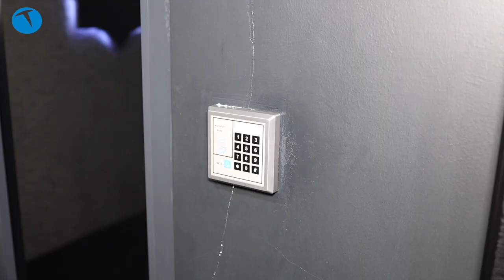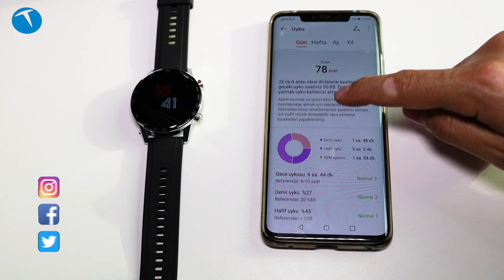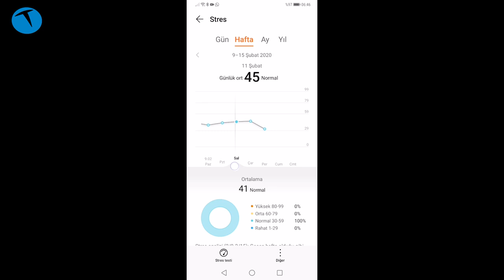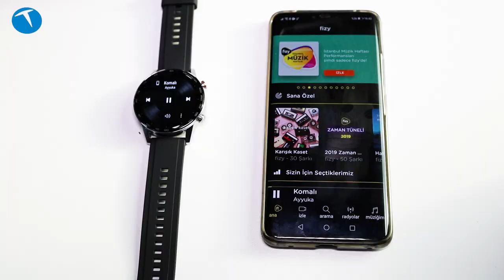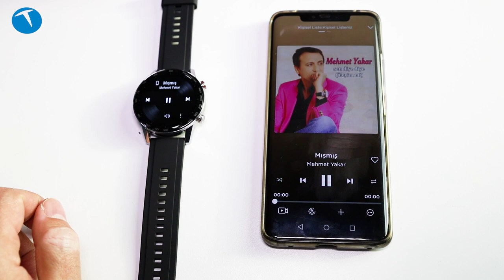Honor MagicWatch 2 neler sunuyor!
Bu videomuzda Honor MagicWatch 2'nin bizlere neler sunduğunu ve hangi özelliklerinin bulunduğunu anlatıyoruz.

1.39 inç’lik ful renkli AMOLED dokunmatik ekranı, 46mm’lik boyutuyla HONOR MagicWatch 2, 1299 TL fiyatıyla Vatan Bilgisayar ve Türk Telekom satış kanalları üzerinden piyasaya sunuldu. Teknoloji severlerin sağlıklı yaşam konusunda en büyük yardımcısı olacak saat, üç ana teknoloji ile öne çıkıyor:

Uyku takibi - HUAWEI TruSleep™2.0 teknolojisi, uyku ritminizi takip ederek insanlarda yaygın olan 6 uyku bozukluğu tipini hassas şekilde tespit edebiliyor ve buna göre uyku kalitenizi artıracak 200’ün üzerinde öneri arasından size uygun olanı iletiyor.

Stres takibi - HUAWEI TruRelax™ teknolojisi, stresli anlarınızda stres seviyenizi tespit ediyor, sakinleşebilmeniz için önerilen en etkili nefes egzersizlerini size hatırlatıyor.

Nabız takibi - HUAWEI TruSeen™ teknolojisi, nabız atışınızı 7/24 takip ederek normal seviyenin üstünde ya da altında görüldüğünde size hemen uyarı gönderiyor. Ayrıca 50 metreye kadar suya dayanıklılık özelliği olan HONOR MagicWatch 2, suyun altında da nabzınızı takip etmeye devam ediyor ve yanı sıra yüzdüğünüz mesafeyi, hızı, yaktığınız kaloriyi ve SWOLF skorunuzu da kaydediyor.

HONOR MagicWatch 2’yi akıllı telefonunuzda HUAWEI Health uygulamasıyla eşleştirdiğinizde, tüm kişisel sağlık kayıtlarınızı kolayca takip edebilir ve kendinizi daha iyi tanıyabilirsiniz.

HONOR MagicWatch 2 hareket halindeyken ister kulaklıkla, ister akıllı saatin dahili hoparlör ve mikrofonunu üzerinden Bluetooth telefon görüşmeleri yapabilmenizi sağlıyor. Telefonunuzda 150 metreye kadar uzaklıkta bile rahatça telefon konuşması yapabiliyorsunuz. Ayrıca HONOR MagicWatch 2’niz telefonunuza bağlıyken SMS mesajları, e-postalar, takvim ve diğer tüm içerik bildirimlerini saatinizin ekranda görüntüleyebiliyorsunuz.

HONOR MagicWatch 2 4 GB’lık dahili hafıza barındırıyor. Bunun 2 GB’lık kısmında dilediğiniz müzikleri depolayarak, 500 şarkıya kadar saklayabilir ve dilediğiniz yerde, telefona ve internete ihtiyaç olmaksızın istediğiniz müzikleri dinleyebilirsiniz.

46 mm gövde (42 mm seçeneği de var)
1.39 inç 454 x 454 piksel AMOLED ekran
Kirin A1 işlemci
4 GB dahali depolama alanı
Telefon görüşmesi yapabilme
Aktivite takibi
15 gün pil ömrü
Kalp ritmi, stres ve uyku takibi
5 ATM basınca (50 metreye kadar suya) dayanıklılık
41 gram ağırlık
1.299 TL